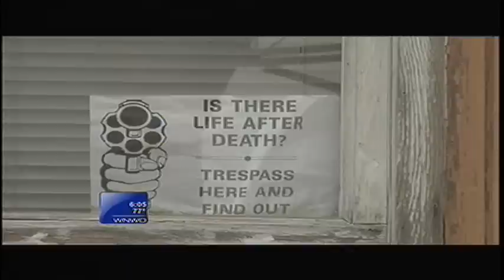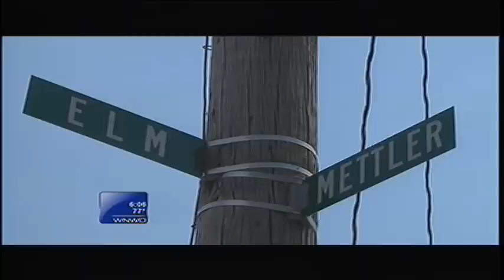Police Respond To Rash of Toledo Shootings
Toledo Police are deploying more officers into the areas where 9 people were shot during a 24-hour period this week.